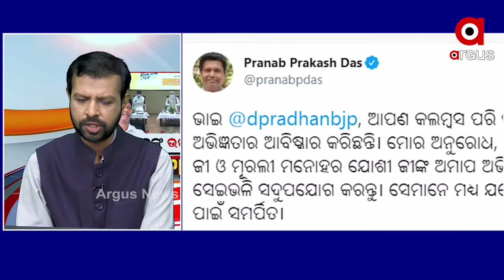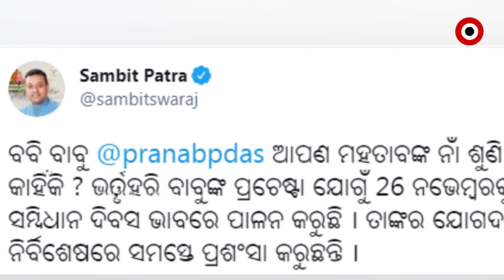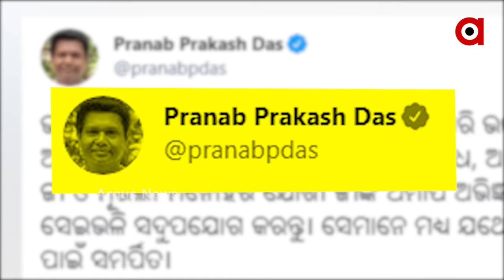କାହାର କେବେ ପ୍ରଂଶସା କରିବା ବିଜେଡି ଦଳର ସଂସ୍କୃତିରେ ନାହିଁ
ଶୁଣନ୍ତୁ କଣ ପ୍ରତିକ୍ରିୟା ରଖିଛନ୍ତି ରାଜ୍ୟ ବିଜେପି ସଭାପତି ଦିଲ୍ଲୀପ ମହାନ୍ତି...